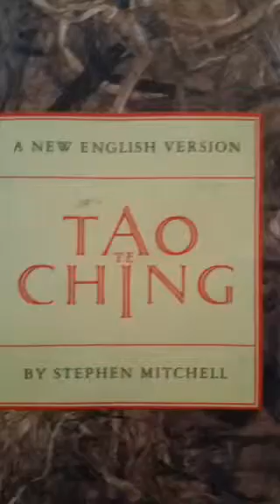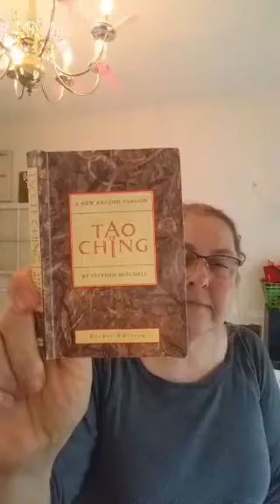📚ByronKatie & Tao in daily life DeconstructingStory 📚 🎬